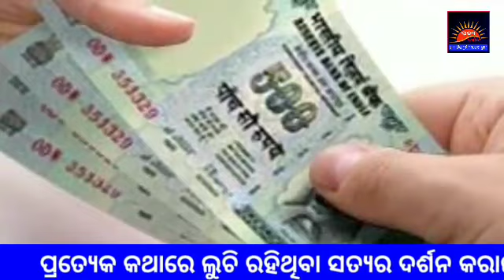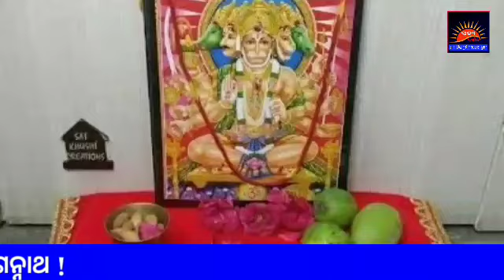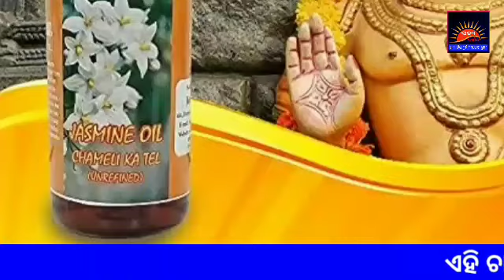hanuman bhaktamanak pain janiba katha ହନୁମାନ ଭକ୍ତମାନଙ୍କ ପାଇଁ ଜାଣିବା କଥା @SL311/C94